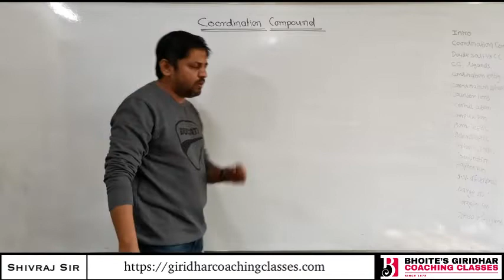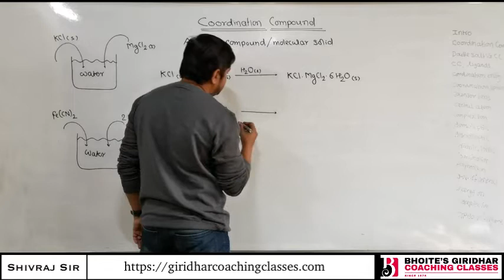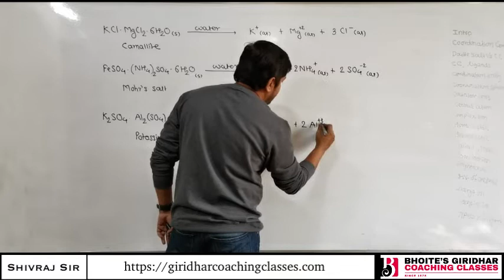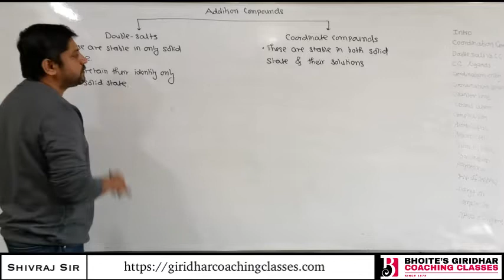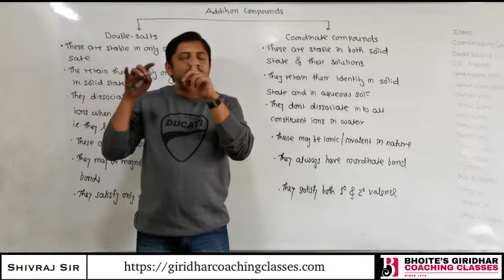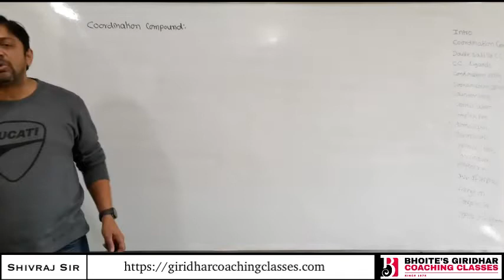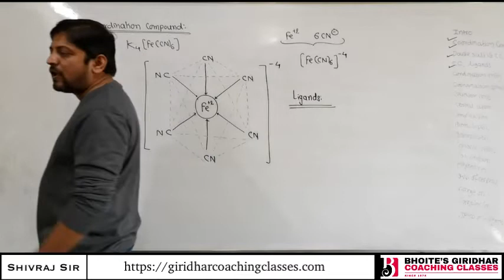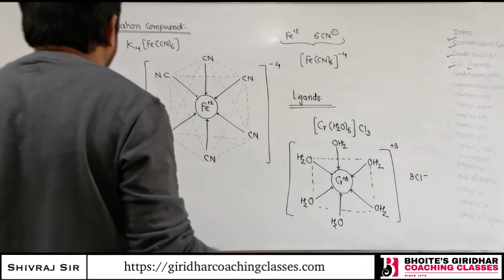Lec 1 Coordination Compound Intro